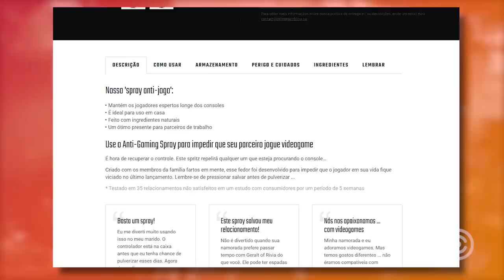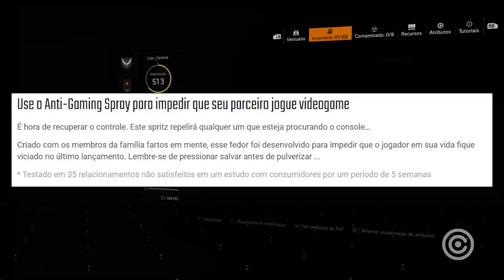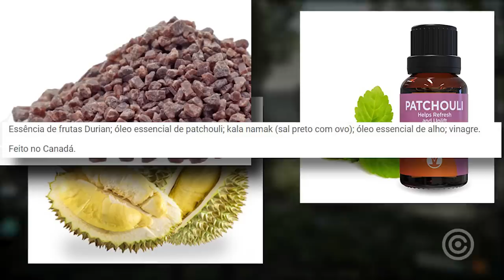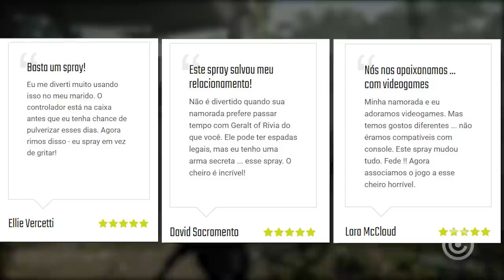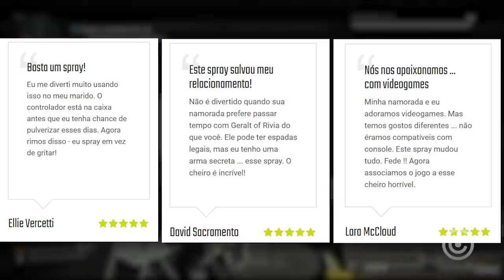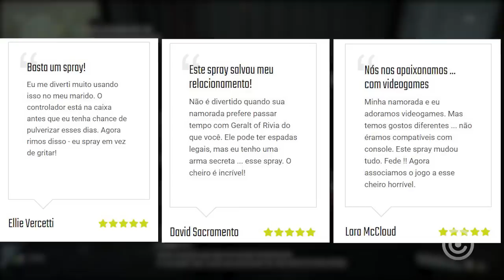Loja está VENDENDO Spray ANTI-GAMER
Entenda o absurdo da Loja Online que está VENDENDO um Spray ANTI-GAMER.